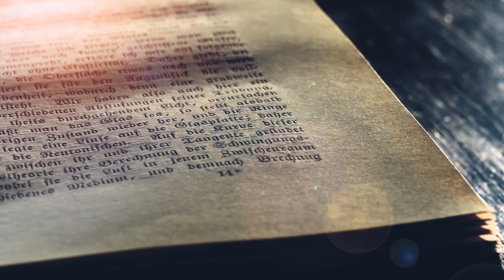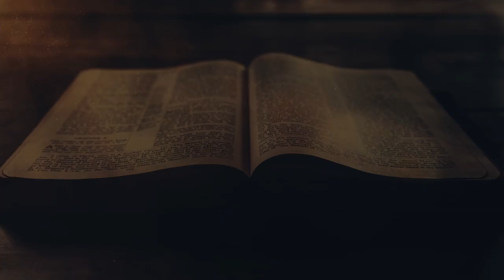Episode 4: Dawid, 'n Man na God se hart